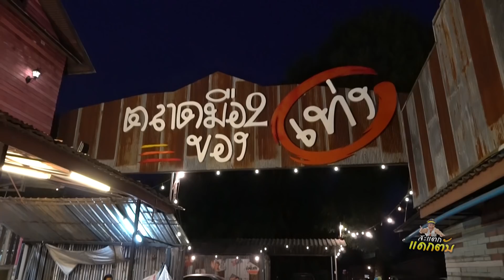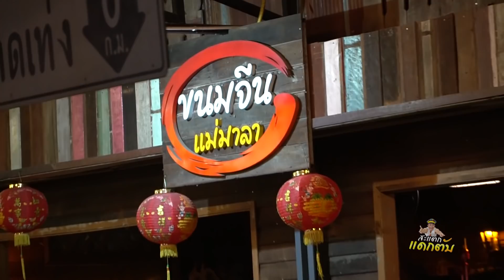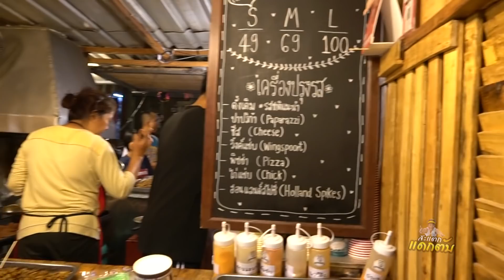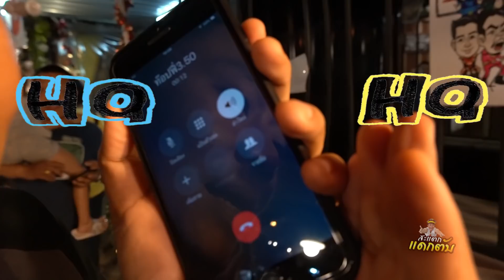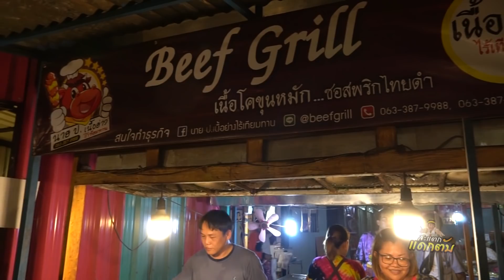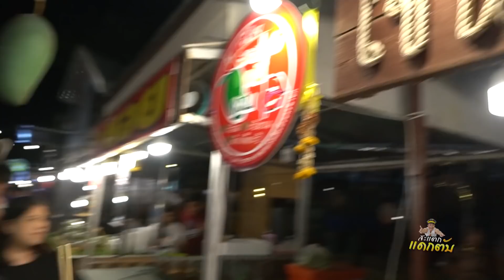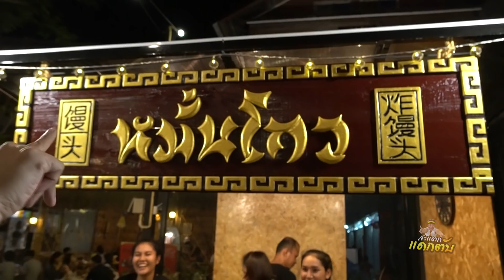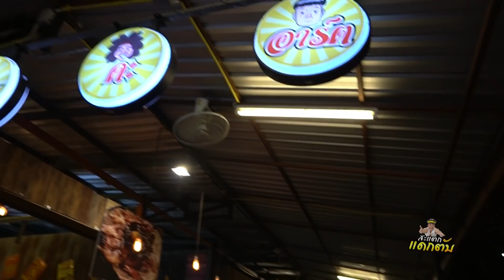ของกินเพียบ!!ตลาดเท่ง "สะแตกแดกตับ"